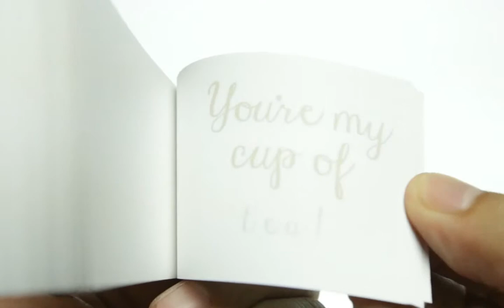You're my Cup of Tea.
Flipbook of a Cup of Tea animation. Text reads 'You're my Cup of Tea."